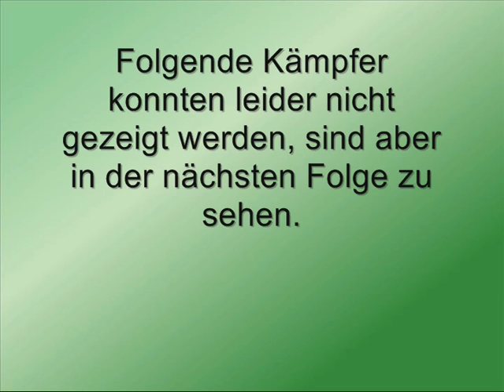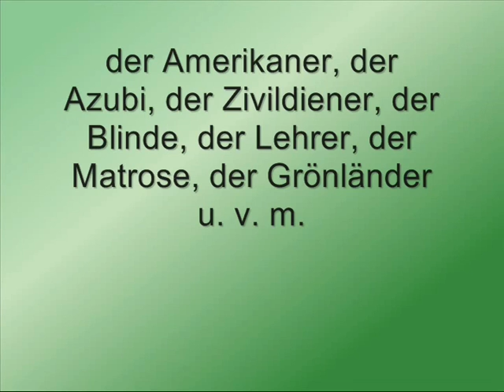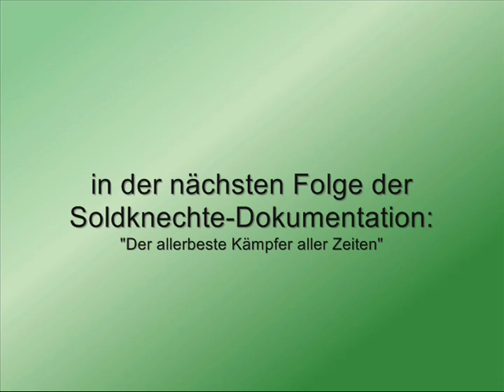Soldknechte: Der beste Kämpfer aller Zeiten - Teil9 - Darsteller, Rollen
Solknechte Compania Carantania präsentiert die Kampfsportdokumentation

Der beste Kämpfer aller Zeiten